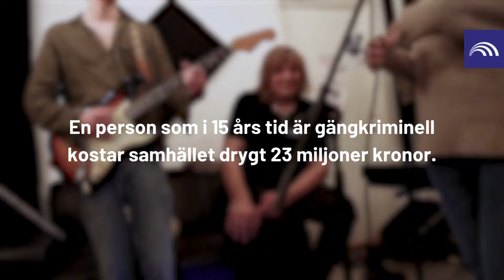Musik och föreningsliv förändrar livet för unga - Folkbildning gör skillnad.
Dagens gängkriminalitet sprider skräck i samhället, orsakar stora kostnader och påverkar en hel generation unga. För att vända trenden krävs insatser från alla håll, inte minst för att ungdomar helt enkelt ska kunna hitta på något annat att göra. För Medborgarskolans Pontus Engborg är musik en av lösningarna. Han vet själv vilken skillnad den kan göra.